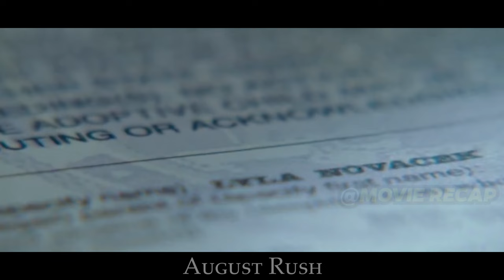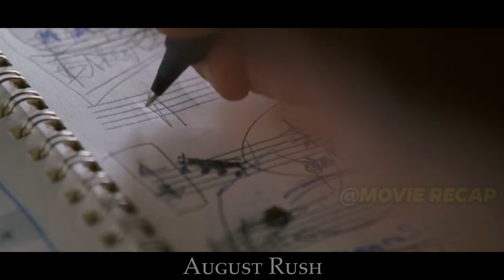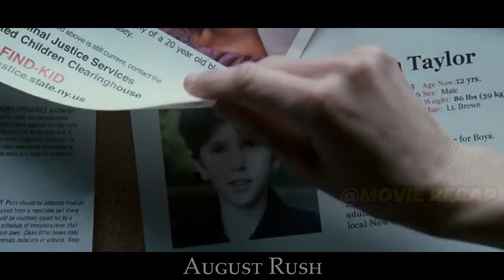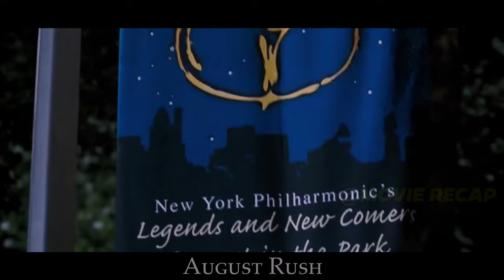An Orphan Son August Rush Seeks His Birth Parents Using Clues Found in His Musical Talent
A street musician's performance of "Moondance" drew sheltered teenage cellist Lyla Novacek and charming Irish singer/songwriter Louis Connelly together on a moonlit rooftop above Washington Square 12 years ago, where they fell in love. Lyla made a commitment to see Louis again after the most romantic night of her life, but her father hurried her to her next concert, giving Louis the impression that she didn't give a damn.